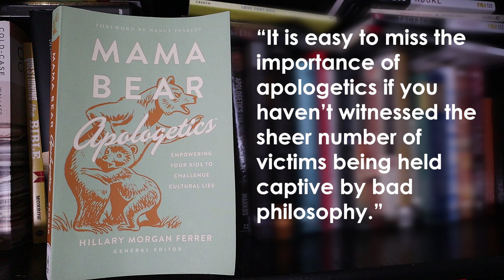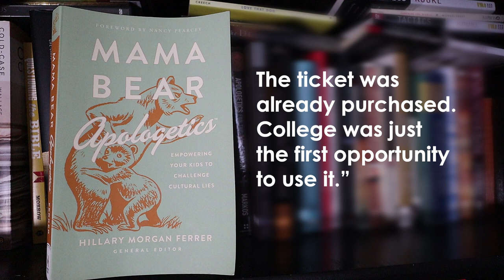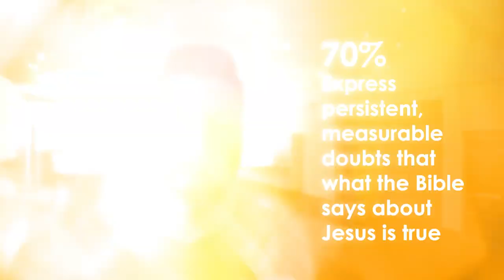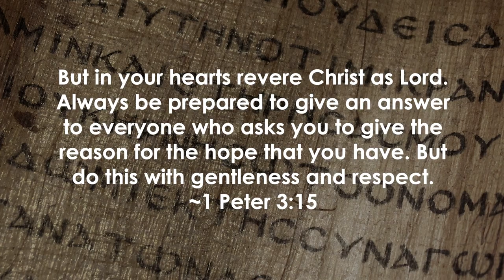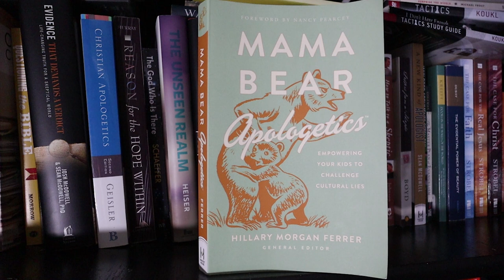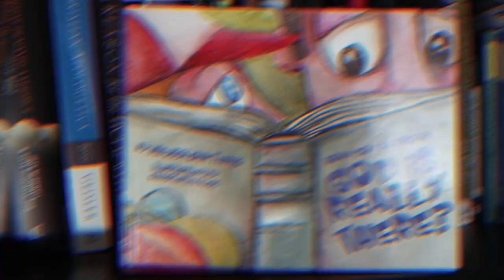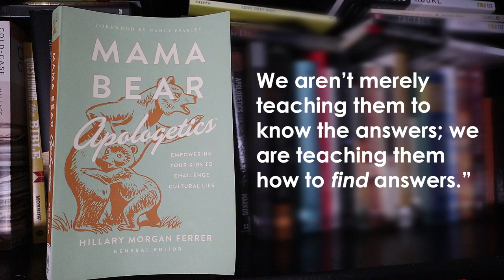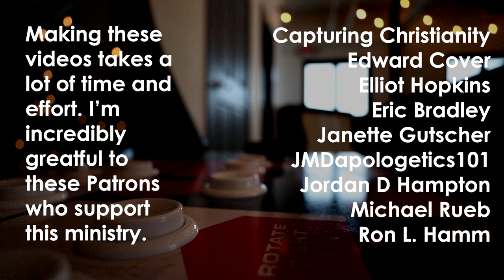Apologetics for Kids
Kids need apologetics now more than ever before! Learn surprising statistics about the youth exodus, what we can do about it, and helpful resources that we can use to train our children in their faith and thinking.

Books:

"Mama Bear Apologetics" by Hillary Morgan Ferrer.

"Tactics" by Gregory Koukl.

"On Guard" by William Lane Craig.

"Cold-Case Christianity" and "God's Crime Scene" by J. Warner Wallace.

"Cold-Case Christianity for Kids" by J. Warner Wallace.

"Talking with Your Kids About God" by Natasha Crain.

"How Do We Know God is Really There?" by Melissa Cain Travis.

"God is Forever" by William Lane Craig.

Podcasts referenced:

Ferrer’s “Mama Bear Apologetics”
Turek’s, “I Don’t Have Enough Faith to be an Atheist”
Wallace’s “Cold-Case Christianity”
Koukl’s “Stand to Reason”
Jaros’s “Veracity Hill”
Bertuzzi’s “Capturing Christianity”